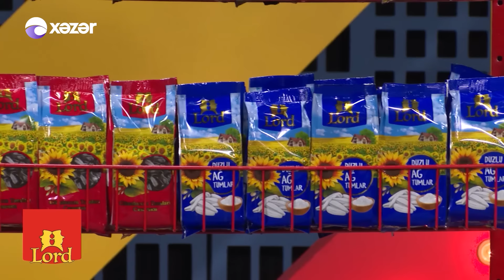Komedixana 109-cu Bölüm 17.07.2021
Səhnəciklər:
0:00 Giriş
02:00 Səhnəcik - Şansıma Nə Deyim Pro
16:03 Səhnəcik - Qarpız Satıcısı
33:24 Səhnəcik - Toy Siyahısı

Aktyorlar :  Ənvər Abbasov, Müşfiq Şahverdiyev, Xəyalə Quliyeva,  Gülcahan Salamova, Cavidan Novruz, Firuzə Balayeva, Həsrət Həsrətov, Anar Almazov, Mənsur Şərifov,  Ramil Nuriyev (Pələng), Zarina Qurbanova